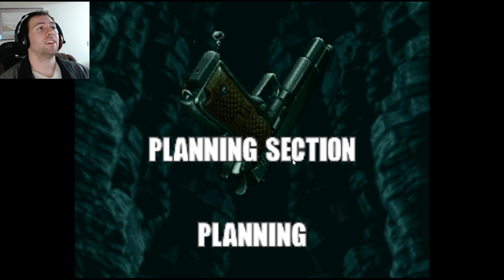Metal Slug 3 Part 5: THE EPIC CONCLUSION!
In this one, WE WIN!!! And I mess up my name royally. XD